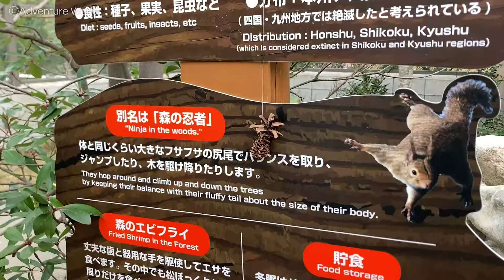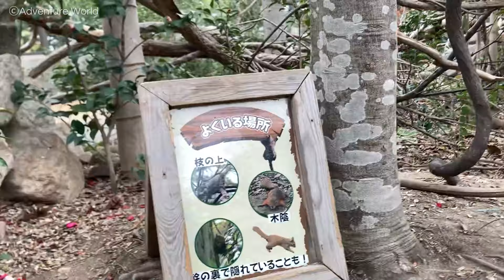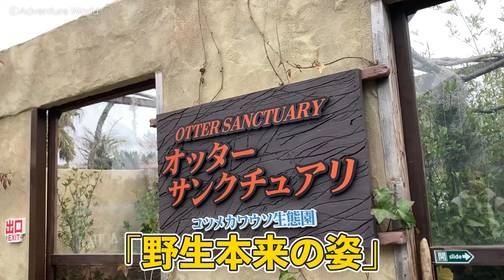【神戸どうぶつ王国コラボ】動物飼育スタッフが神戸どうぶつ王国を散歩してみた《中編》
アドベンチャーワールドと神戸どうぶつ王国のコラボ企画！

アドベンチャーワールドの動物飼育スタッフが専門的な目線で神戸どうぶう王国を散歩してみました♪
動物たちの生態を活かした展示や、動物たちがイキイキと暮らす環境作りのこだわりがたくさん！動物が大好きな飼育スタッフたちにも注目★

今回は《中編》をお届け！前回の《前編》と《後編》もお楽しみに！